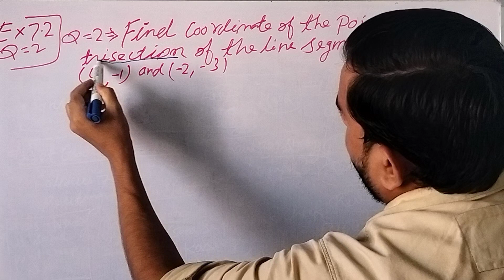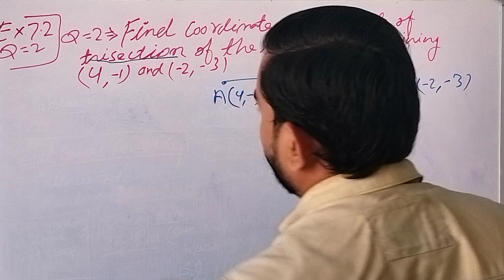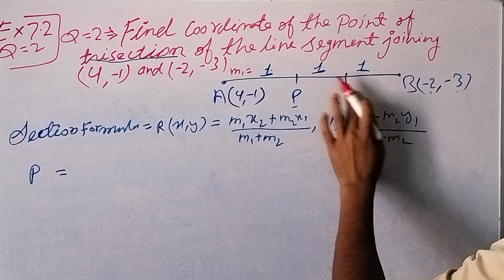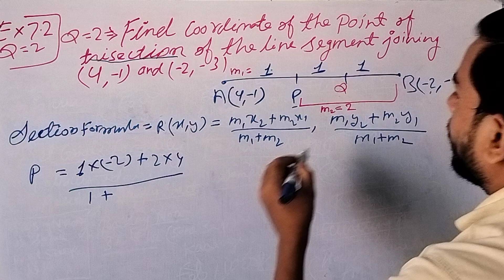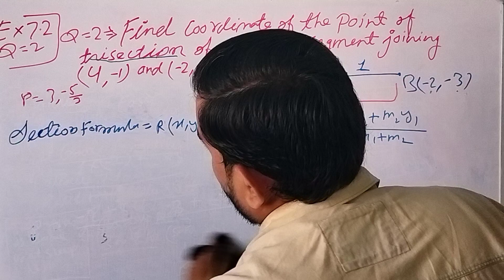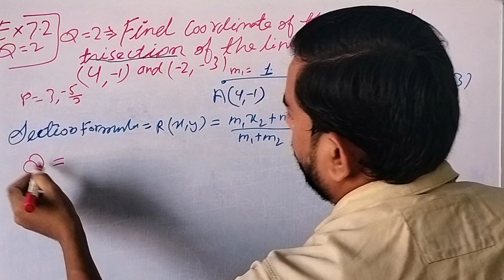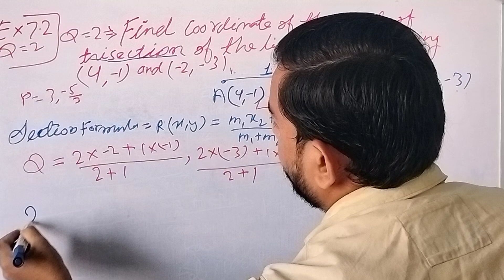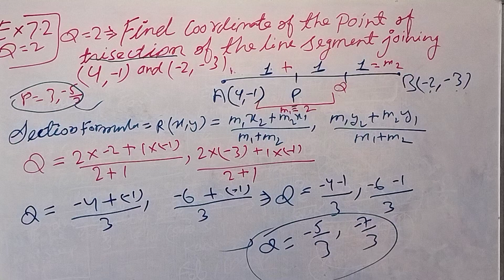Class 10 Maths || Chapter 7 || Coordinate Geometry || Ex-7.2, Q=2 || New NCERT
In this session I will solve all your doubts if you have any doubts please comment your doubts in comment box I will solve them.

Learn with pcm by nk sir

Your Queries-
dear sir
cOordinate geometry class 10
important questions
section formula
magnet brains
coordinate geometry class 10 pw
class 10 chapter 7 science
coordinate geometry class 10 rd
sharma
İcse
green board
introduction
coordinate geometry class 10 rs